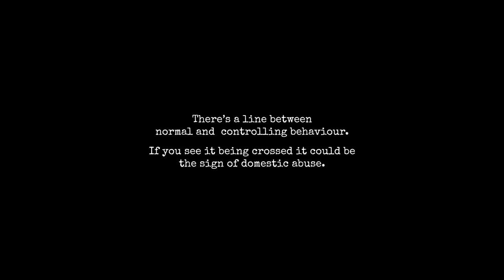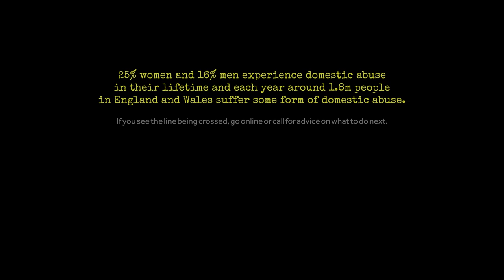Whereistheline - Banter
There’s a thin line between a caring partner and a controlling one. It can be hard to know where that line is, and even harder to know the right thing to do when you see it being crossed.